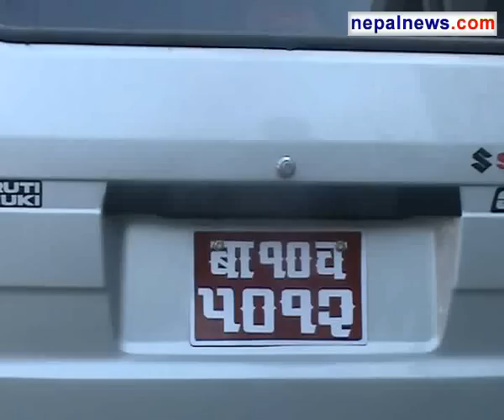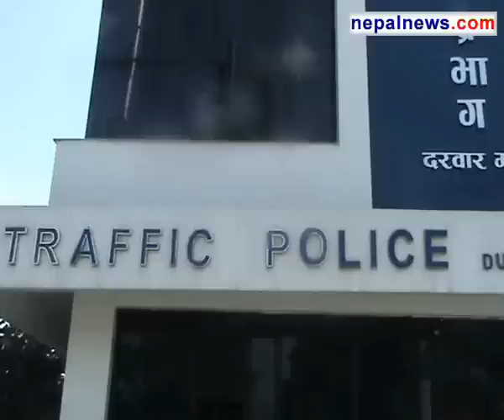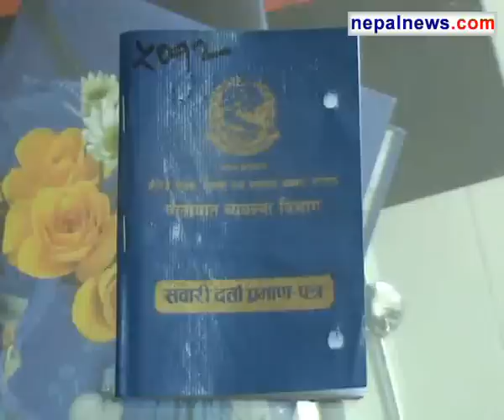Traffic Police capture two vans with same number plate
A team led by Inspector of Traffic Police Sitaram Hachhethu captured two Maruti Suzuki vans with same license plate from Durbarmarg and Gaushala areas of the capital on Friday evening. Hachhethu informed that the investigation into the case is underway.